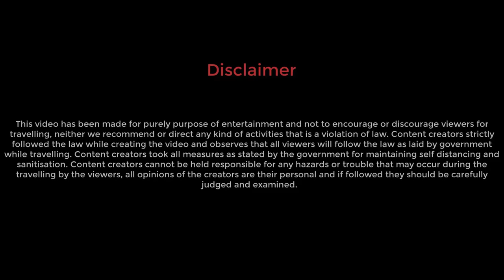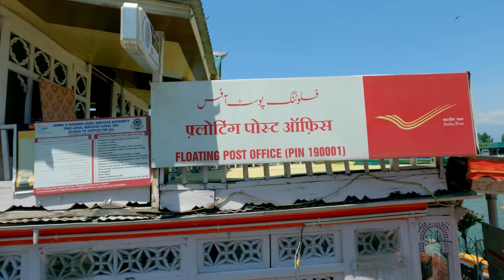Gulmarg 2022 all information | Explorer Shibaji in Kashmir | গুলমার্গের গল্প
Hello!!! In this video you will get all necessary information about Gulmarg 2022. Explorer Shibaji and @PrithwijitOMonerManus visited Gulmarg in the first week of May, 2022.

Cable car fare for the first phase: INR 740.00
Cable Car fare for the second phase: INR 950.00

For staying at Gulmarg you can book room at jktourism property, here is the